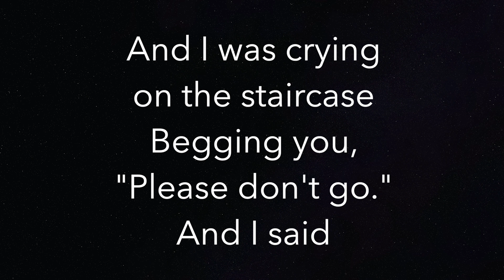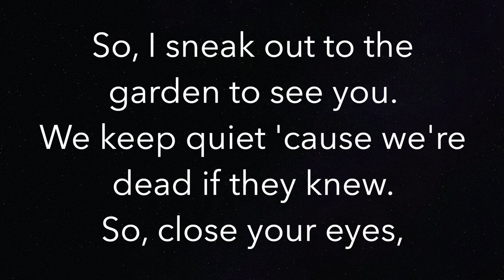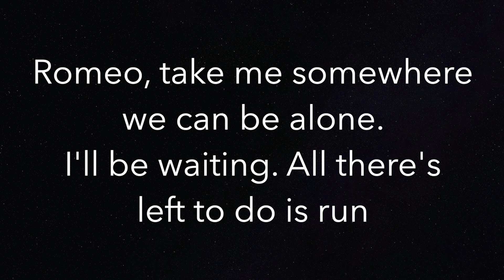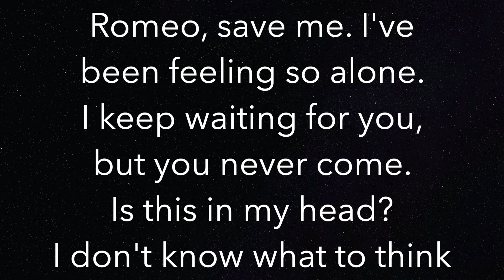Love Story (HIGHER +3) - Taylor Swift - Piano Karaoke Instrumental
Piano Karaoke Instrumental for "Love Story" by Taylor Swift (+3 Semitones Higher)